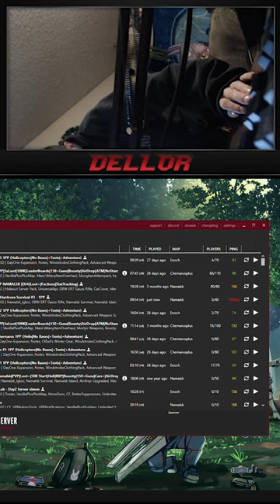I Cant believe This Happened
Support:
Socials:
💌Send me stuff!